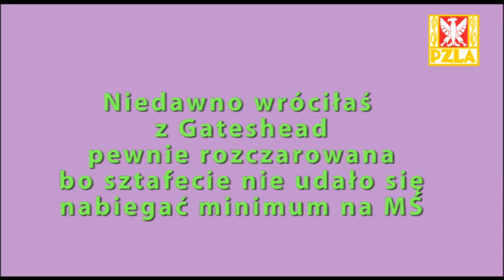Justyna Święty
Justyna Święty w Bydgoszczy do młodzieżowego rekordu Polski na 400 m